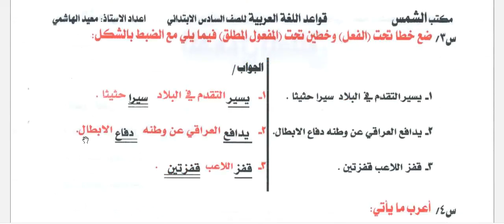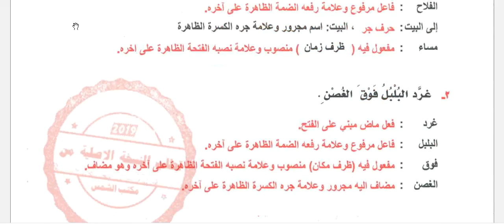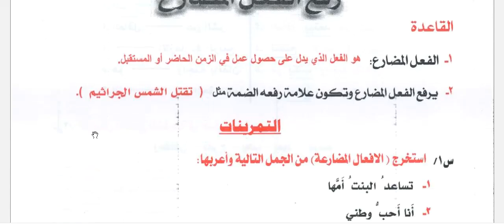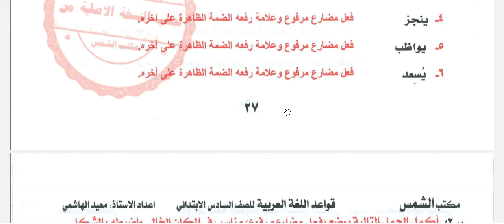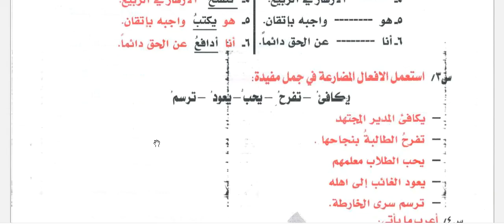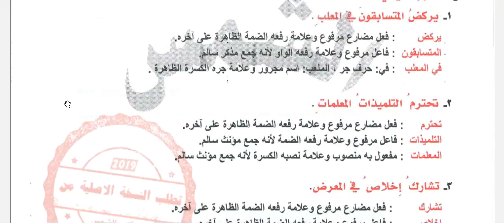المراجعة الشاملة والمركزة لمادة اللغة العربية قواعد للصف السادس الابتدائي المفعول المطلق 2023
saye_d6251